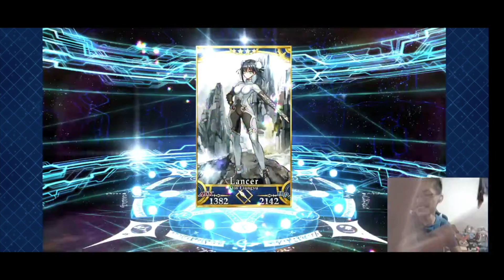FGO NA - SIN Lostbelt 3 Summoning - Xiang Yu and Prince of Lan Ling Rolls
Sorry about the minor audio technical difficulties.

Today, I roll for Xiang Yu and/or Prince of Lan Ling; and, as always, I am joined by Damus. I am mostly looking for Lan Ling but getting Xiang Yu isn't that bad! Lots of salt in this video. The only time when Rate-Up isn't a lie . . . .